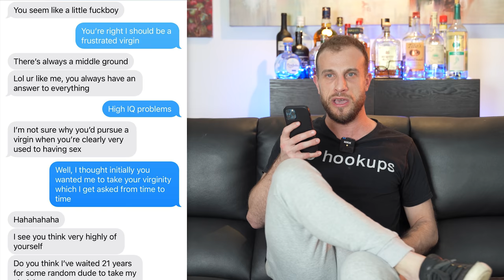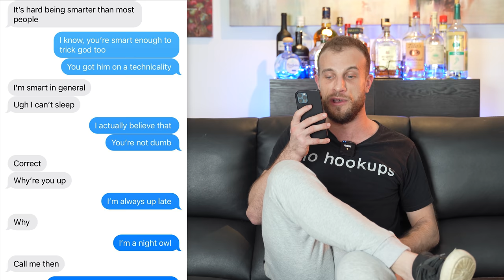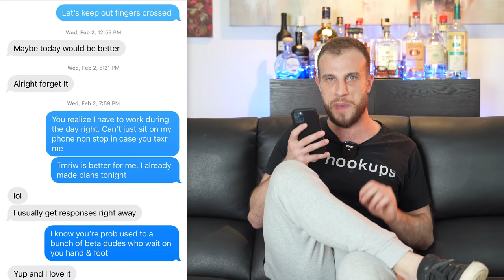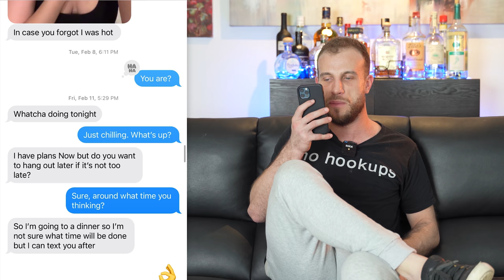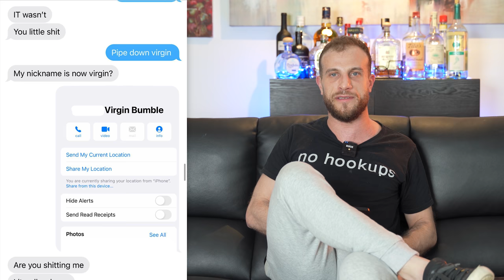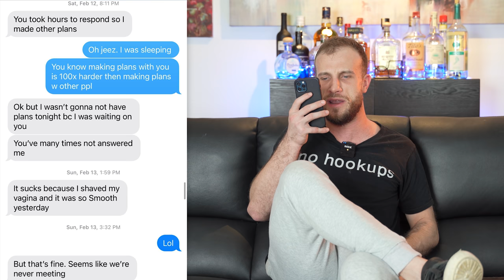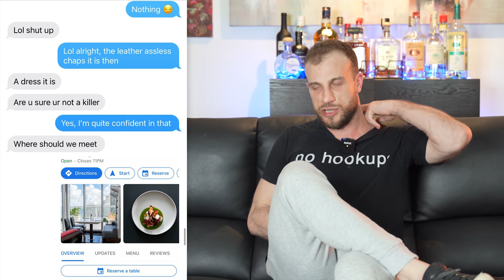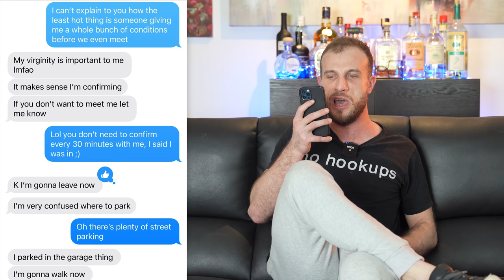Getting Payback on A Brat (Epic Text Game Breakdown)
OTHER LINKS